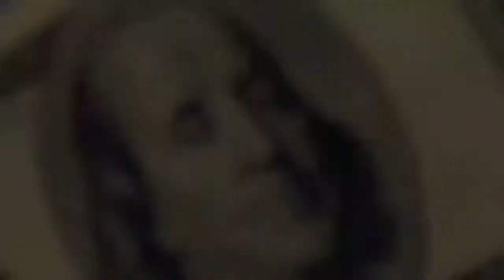Rottweiler Draw Trailer | Legendary DR-H - Purebred | DRH Kill effect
Rottweiler Draw  coming on tomorrow
• Rott
• DR-H - Purebred